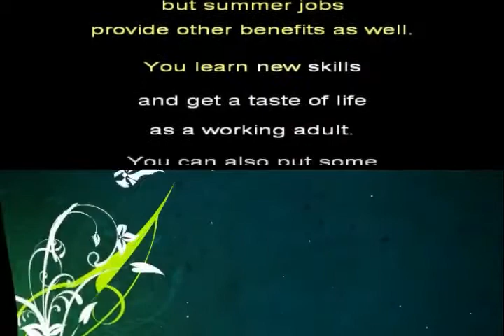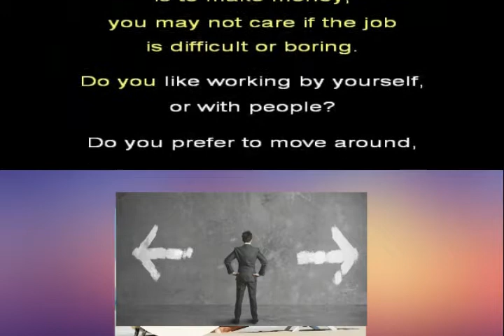Summer Jobs for Students